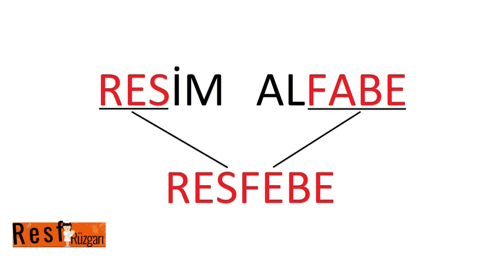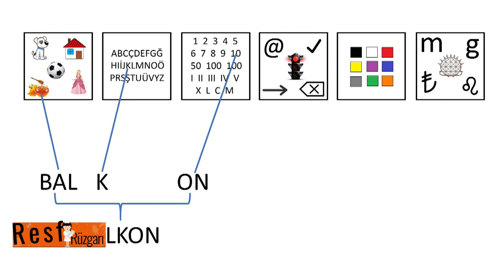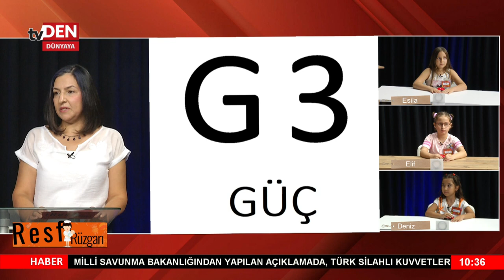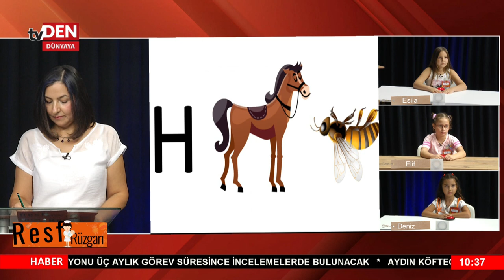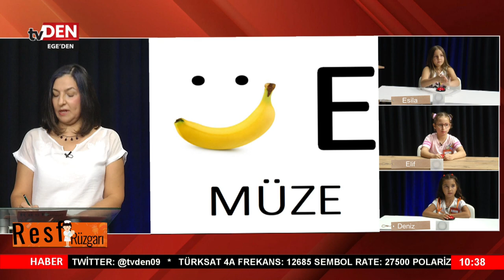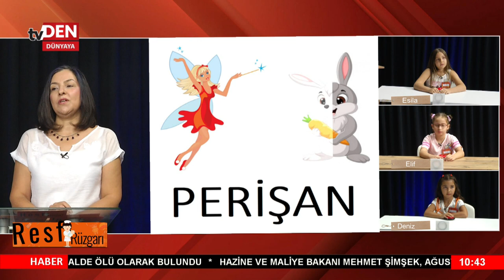Resfebe Rüzgarı | 1. Bölüm | 02.11.2024